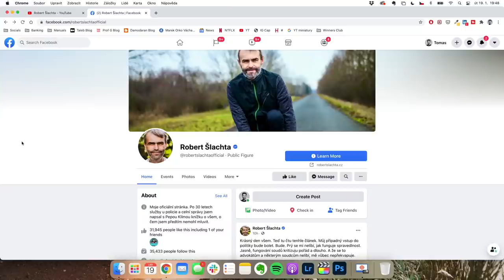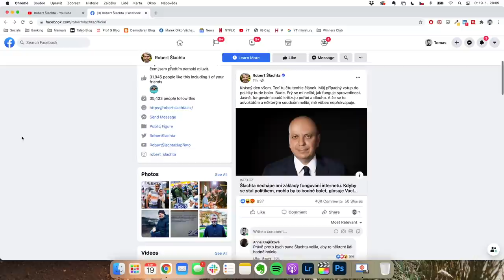BROCAST #60 - Robert Šlachta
Přátelé, tak jsme zase zpět! První hostem v novém roce byl bývalý ředitel Útvaru pro odhalování organizovaného zločinu Robert Šlachta.

Robert patří od roku 2013, kdy si došlápl ze své funkce na premiéra a jeho milenku, mezi nejkontroverznější osoby v Čechách. Část médií ho tehdy velebila, ta druhá odsuzovala. Veleben byl především za to, že celý svůj život obětoval práci policisty, pracoval nonstop, nebral si dovolenou, žil na ubytovně a pracoval stylem padni, komu padni. Druhá strana ho naopak odsuzovala, že je to policejní kaskadér, partyzán a kovboj, který si hlavně honí triko, pracuje bez ohledu na předpisy, rozmísťuje co nejvíc odposlechů a doufá, že na každého se na nakonec něco najde. Ať už to bylo jakkoliv, stojí za to si Roberta poslechnout a udělat si vlastní závěr.

S Robertem jsme pokecali o jeho kariéře policisty, co jeho práce obnášela a jak se vedou vyšetřování, aby nedocházelo k únikům informací. Samozřejmě jsme probrali i jeho nejznámější kauzu Nagyová a mocenské skupiny, které byly na tehdejší milenku premiéra navázané. A samozřejmě došla řeč i na Robertův vstup do politiky s novou politickou stranou Přísaha.

Rozhovor nás opravdu bavil a věříme, že bude i vás. Přejeme vám příjemný poslech!